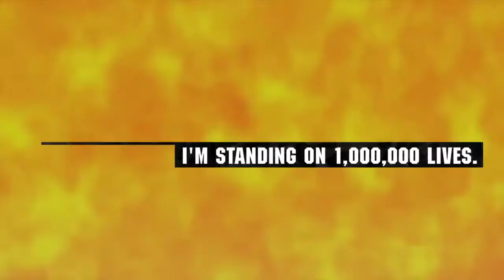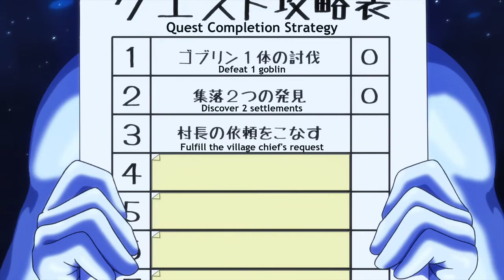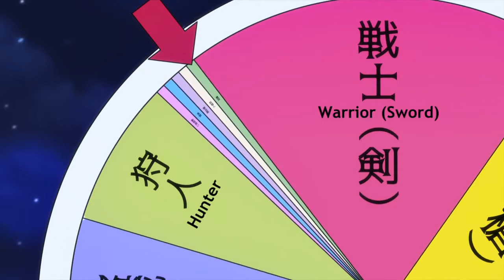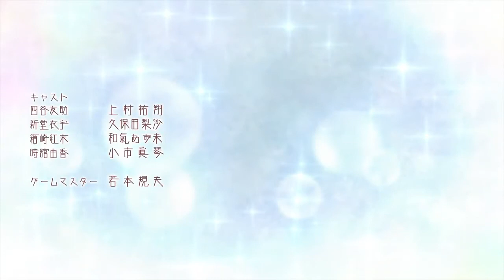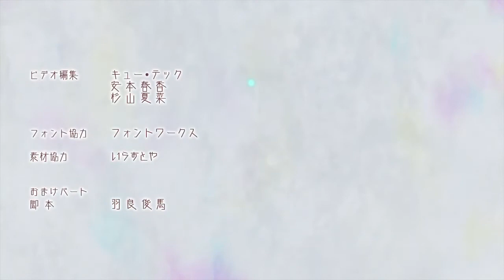Hero with less skill saves lives- Anime : I am standing on a million lives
Yuusuke Yotsuya, Iu Shindo, and Kusue Hakozaki were transported by a mysterious half-faced creature to do his play, asking them quests to complete the game within the duration. As bonus, they are almost set as immortals, respawning after they die, if at least one of them survives until the time limit expires.
The trio were joined by 3 people, Yuka Yukitate, Keita Torii and Glenda Carter. They are doing missions and after passing it, they return to real life, but after the next quest appears, they return to the world, with few years passed since.
The mysterious creature, answers any questions they ask every quest finished. And revealed that they were playing in countless alternate worlds and alternating sequences.